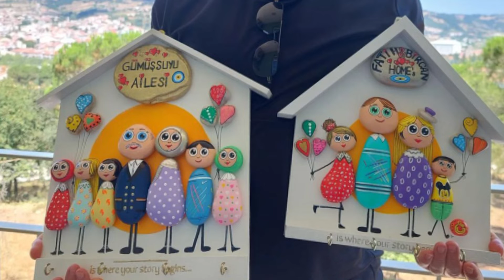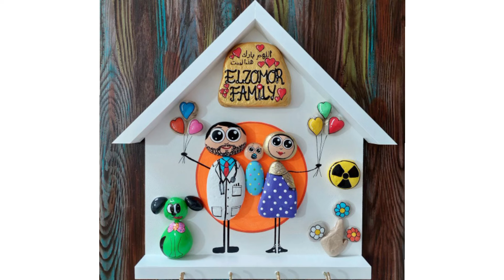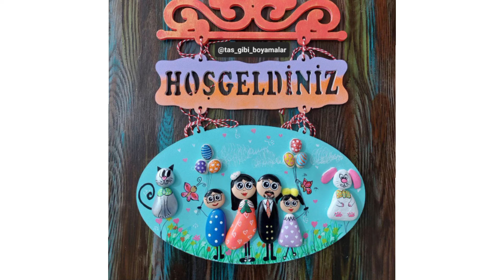Easy Stone Art Ideas | DIY Pebble Craft Ideas | DIY Rock Painting Craft Ideas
Hi guys..In this video I have shown.best stone art design which are easy to do and super cute.

Related searching
stone art
stone art painting
stone art in got talent
stone art owner
stone art and craft
stone art design
stone art with poster colours
stone art painting easy
stone art for kids
stone art tutorial
stone art on canvas
stone art for beginners
pebbles art
pebbles art and craft
pebbles artwork
pebble art tutorials
pebble art ideas
pebble art painting
pebble art stone painting
pebble art ideas for beginners
pebble art materials
pebble art frames
pebble art painting ideas
pebble art diy
pebble art family
pebble art designs